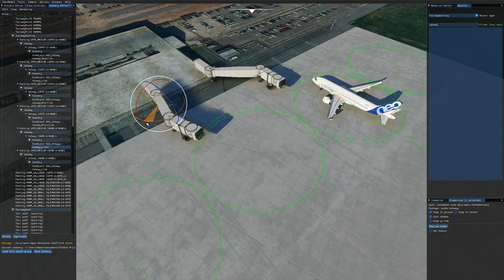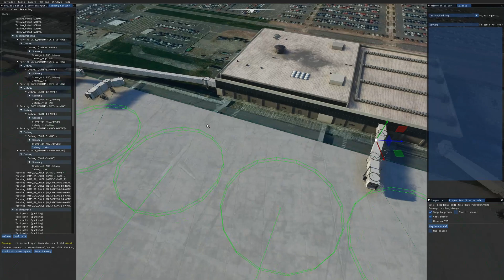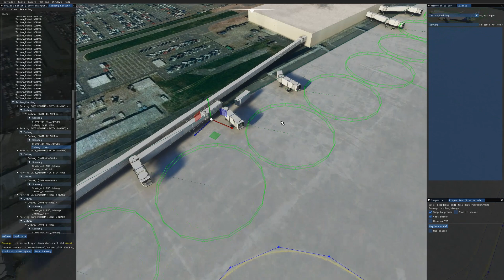SDK Tutorial #9 - Jetways and gates - Microsoft Flight Simulator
How to add jetways to your airport. In this tutorial I show how to add fully functioning jetways to gates so they can link the plane to a terminal building.

0:00 Intro
0:18 Differences between ramps and gates
1:15 Adding a jetway
3:31 Types of jetway link
4:52 Placing jetways as scenery
5:17 Outro